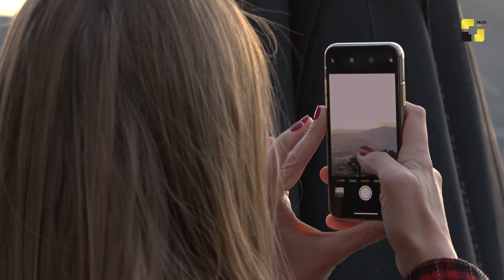უკრაინელი, რომლემაც უარი თქვა კიევში ცხოვრებაზე და საქართველოში ტურიზმის განვითარებისთვის ჩამოვიდა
უკრაინელი ქალი, რომლემაც უარი თქვა კიევში ცხოვრებაზე და საქართველოში ტურიზმის განვითარებისთვის ჩამოვიდა - ინტერვიუ მარინა ჩაიკასთან.